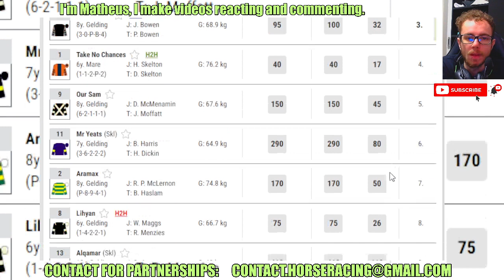Tommie Beau wins at Cartmel May, 27 2024 RESULTS